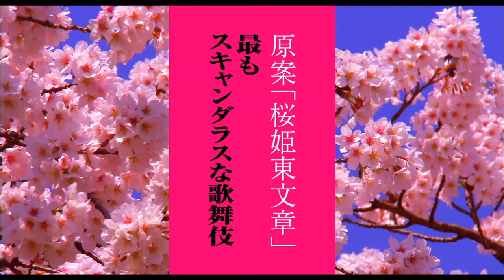映画『桜姫』予告編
純粋で可憐な少女・桜姫は一途にひとりの男を追い求め"姫"から"遊女"へと堕ちていく。